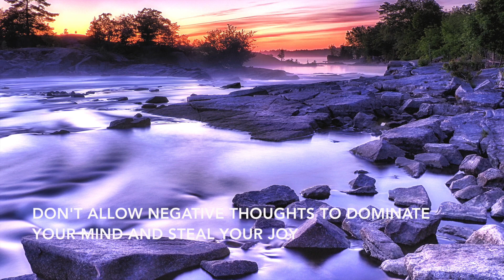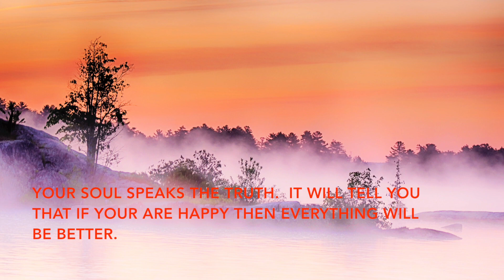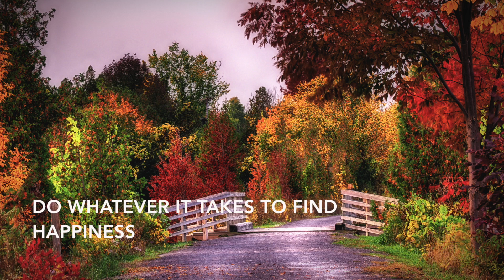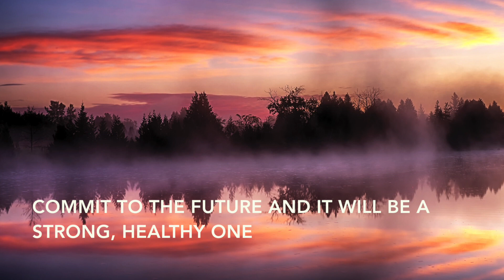Moving On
A relaxation video concentrating on letting go of the past and moving on.